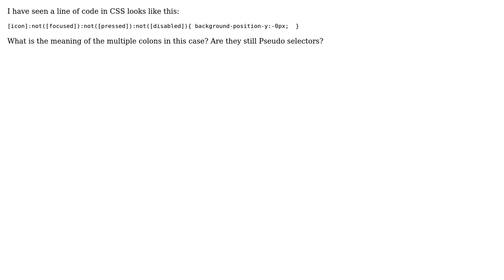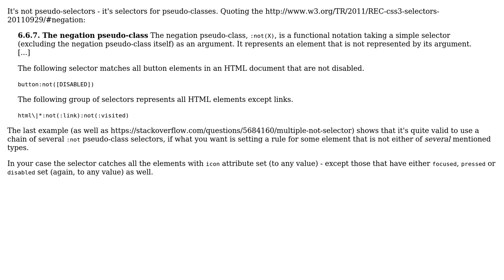multiple colons in css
With thanks & praise to God, and with thanks to the many people who have made this project possible! You are responsible for your own actions.